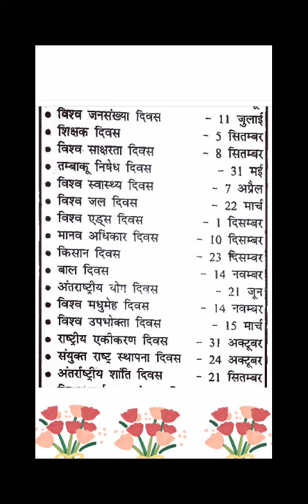mostimportantgk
@exam ghar middle class